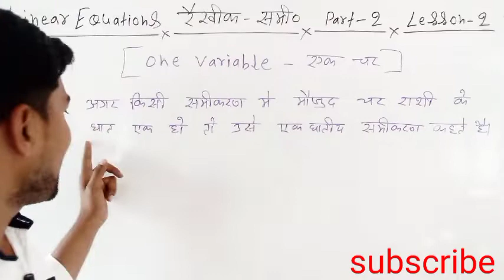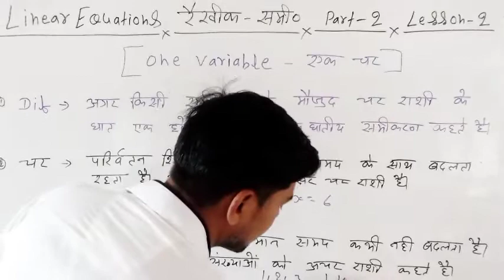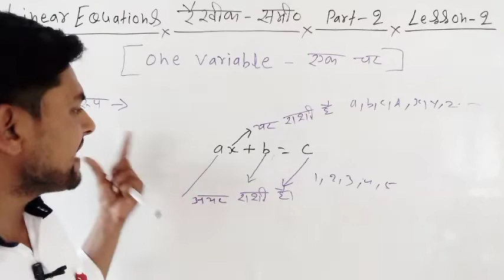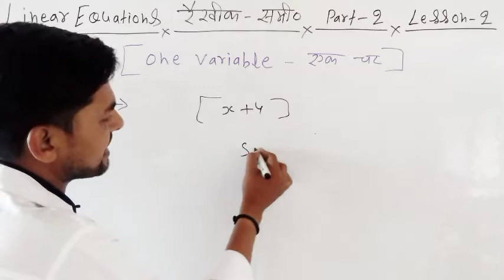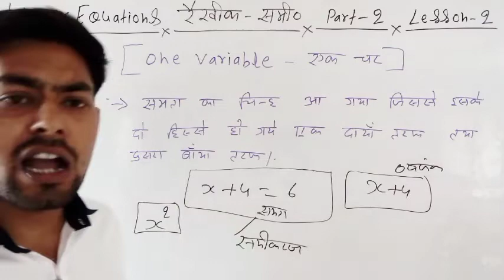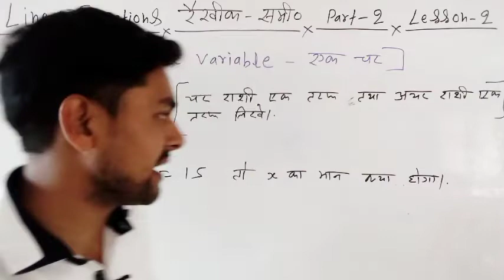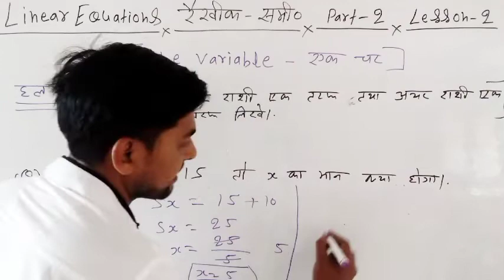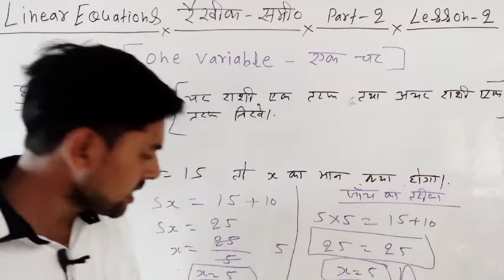Linear equation |Part-2 | रैखिक समीकरण |one variable |Algebra Short Trick | Algebra in hindi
Hi

👉About this video👇👇👇

इस वीडियो में आपको बताया गया है कि।         Linear equation |Part-2 | रैखिक समीकरण |one variable |Algebra Short Trick | Algebra in hindi |                        के प्रश्न को आप कैसे बहुत ही कम समय में हल कर सकते हैंं

👉मैथ को हल करना सीखे तीन तरीको से (बिलकुल नया तरीका से)
1.RATIO MATHERD
2.FORMULA BASED
3.BEST NEW SHORTCUT TRICKY MATHERD

👉Query Solved.
How to solve algebra
How to make algebra
How to read algebra
Bijganit basic se
बीजगणित हल करना सीखें
बीजगणित शार्ट ट्रिक
Bijganit full details
Bijganit basic se
गणित के प्रश्न कैसे सॉल्व करें
एसएससी एलसी ब्रा
How to find algebra
Linear equation
One variable linear equation
One variable solve equation
SSC one variable question
One variable question

👉For Any Inqury.

🙋Amit Kumar Pandey